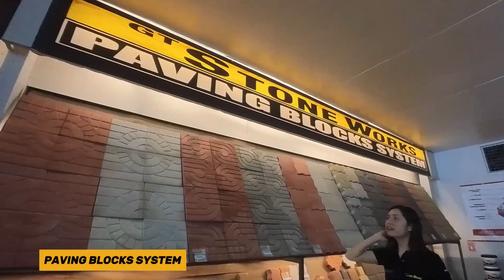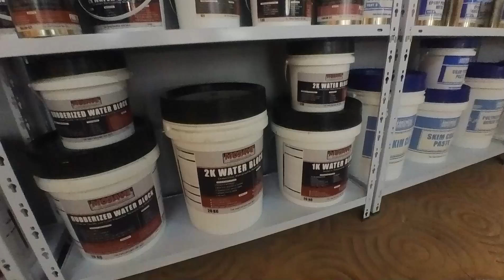🚀 Elevate Your Projects with Advance Rock Stone Center in Angeles, Pampanga! 🚀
📍 Visit our cutting-edge showroom at Blk. 8 McArthur Hi-way Pulong Dulo, Angeles City, Pampanga, and unlock boundless possibilities for your construction and renovation projects. Our expert team is ready to guide you, answer your questions, and help you choose the perfect products tailored to your needs.

✨ Explore Our Exclusive Offerings:
🌿 GT StoneWorks Hardscape Finishing Products: Transform your outdoor areas into breathtaking retreats! Elevate your landscapes with elegant Manufactured and Natural Stone Wall Cladding, Concrete Paving Blocks, and Artificial Grass. Experience timeless beauty in every project.

🏰 Fortress Construction Solutions: Build with confidence and total control using the finest materials from Fortress. Our range of admixtures, adhesives, protective coatings, and construction chemicals ensures structures that stand the test of time. Get peace of mind and superior performance in every project.

💦 Mojave Waterproofing Solutions: Keep your spaces dry and protected! Our innovative waterproofing products create an impenetrable shield against leaks and water damage. Don't compromise on your projects—choose Mojave and stay dry!

🎨 Eternia Coatings: Unleash your creativity! Our premium range of textured coatings offers a stunning palette of colors and finishes. Transform any surface into a work of art, from walls to furniture. Give your spaces a fresh and vibrant look that reflects your personal style.

Ready to turn your vision into reality? Advance your projects with Advance Rock Stone Center! 💪🏡